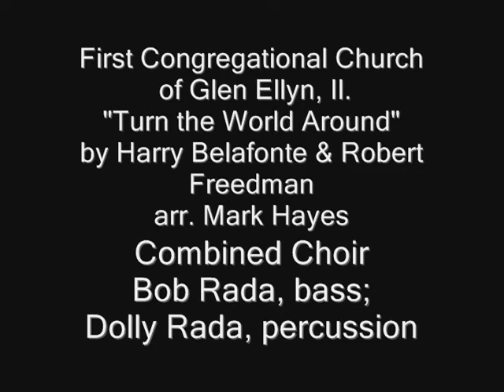FCCGE - "Turn the World Around" by H. Belafonte; R. Freedman; arr. M. Hayes; Combined Choir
Song performed on September 11, 2016 at First Congregational Church of Glen Ellyn, Il.
Video: CCS License #8119; ASCAP Work ID: 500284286